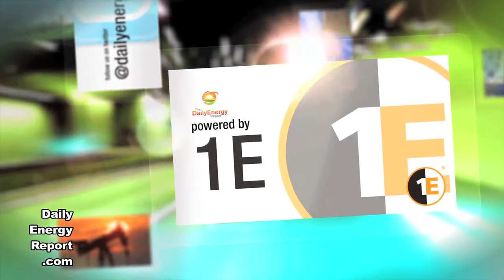Fuel Tech Gets Air Pollution Control Orders Worth $3 Million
Fuel Tech Inc., a world leader in advanced engineering solutions for combustion and emissions control systems for utility and industrial applications, has received multiple air pollution control orders totaling $3.0 million.

The largest of the orders was an award of two ULTRA systems for retrofit coal-fired units in China. Further, the company received an equipment order from a major domestic utility to provide selective non-catalytic reduction systems on three combustion units to address NOx emission requirements under the Cross-State Air Pollution Rule. In addition, the company received additional CSAPR-related orders for computational fluid dynamic modeling for five units from multiple customers that are evaluating SNCR technology as an option to comply with their NOx emission requirements. Equipment deliveries are currently scheduled for late in 2011.

National Cheng Kung University to develop offshore wind farm

National Cheng Kung University has signed a cooperation agreement with Metal Industries Research and Development Center and Taiwan Generations Corp. to build an offshore wind farm. The university, however, did not disclose the project name, location and financial terms. Taiwan Generations Corp. has developed about 20 onshore wind farms with an installed capacity of nearly 400 MW and an average of only 20 Mw per wind farm.

Petra Solar introduces IntelliView platform for smart grid management

Petra Solar has launched its IntelliView smart energy platform, which provides utilities with a suite of state-of-the-art services to manage a wide range of smart grid applications. The IntelliView smart energy platform provides critical analysis of smart grid application data to enable remote command and control of large distributed energy systems.

With the Network Management System as a foundation module, users have a dashboard view of all elements of the communications network. The Energy Management System module of IntelliView enables a centralized view of a virtual power plant consisting of a large installed base of SunWave smart solar systems distributed over a broad geographical area. The Petra Solar Network Operations Center also expands its smart energy services offering from support of SunWave smart solar systems to the option for full remote 24/7 operations of Petra Solar designed smart grid networks.